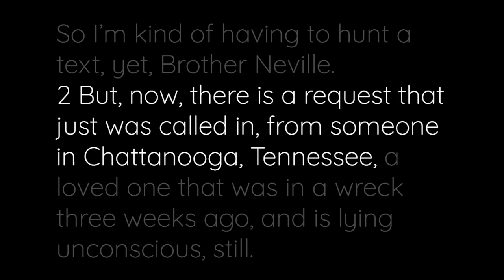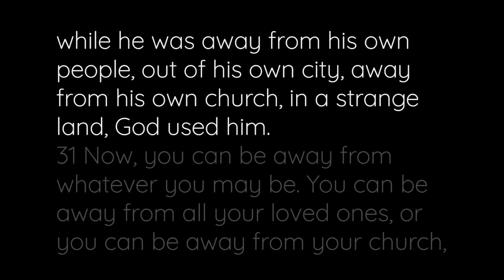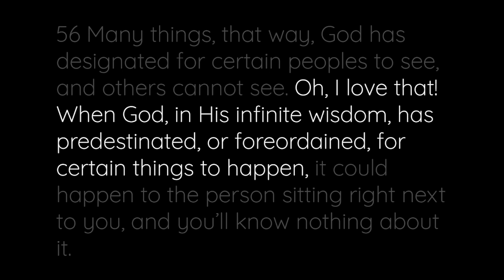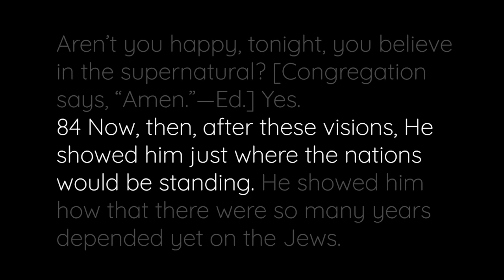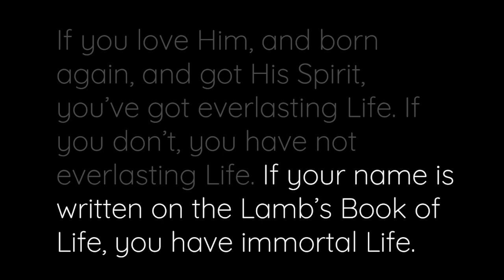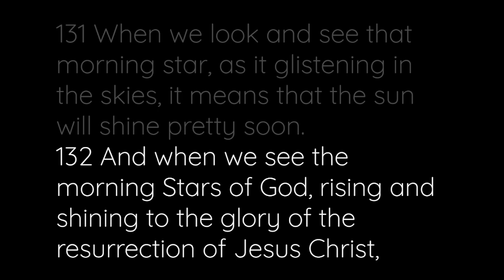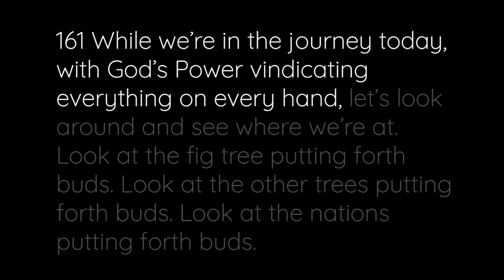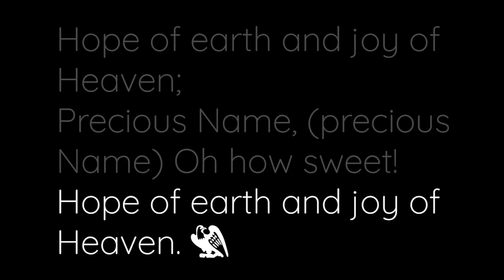BEGINNING AND ENDING OF THE GENTILE DISPENSATION - WEDNESDAY, 6TH APRIL, 2022 [PM]